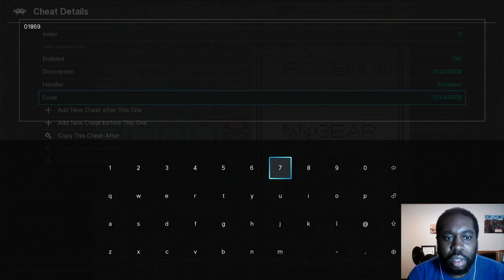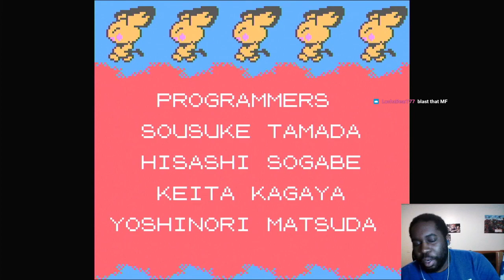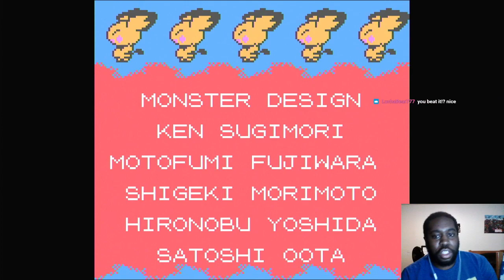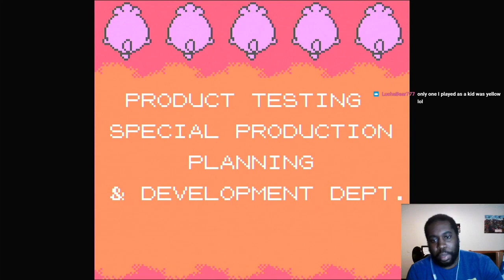Pokemon Crystal Dream Team Playthrough (Finale)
Video was recorded during my Twitch stream.

Socials